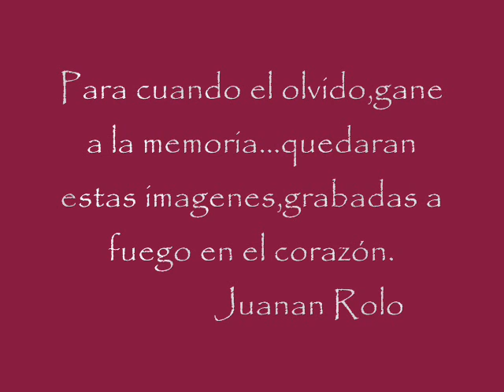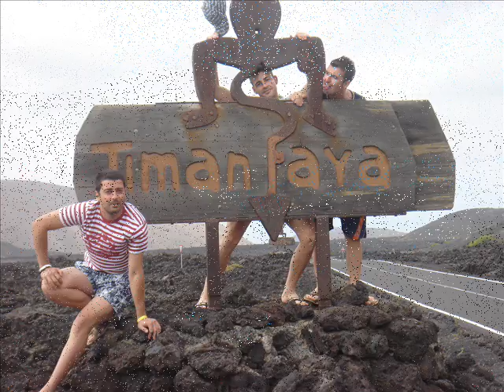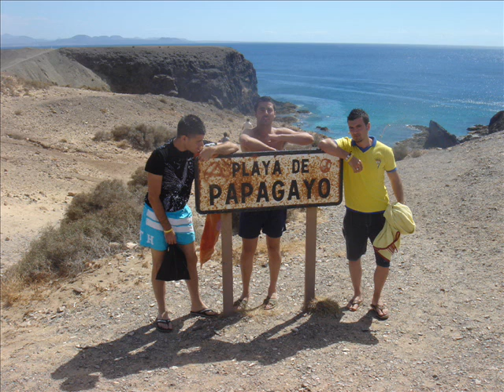VIAJE A LANZAROTE. AREA (Juanan-Paco-Luisma-Fran)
VIAJE A LANZAROTE - MAYO 2008